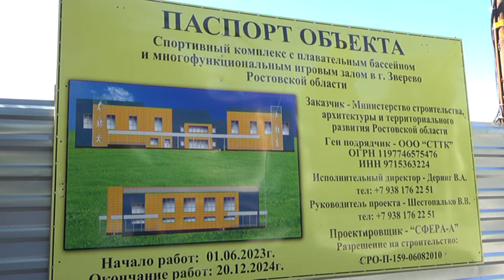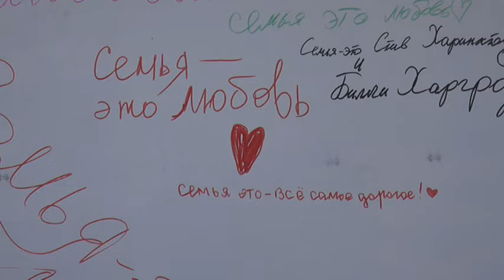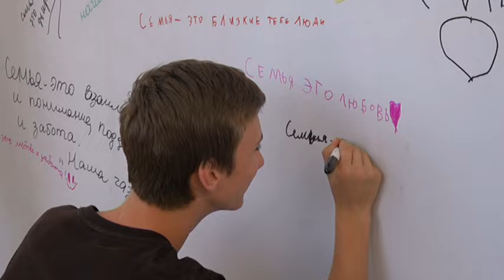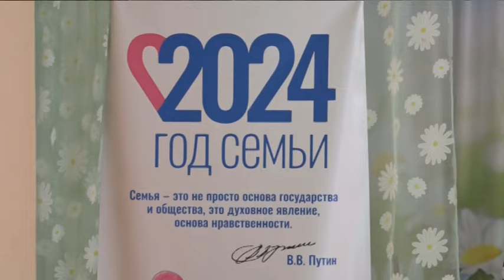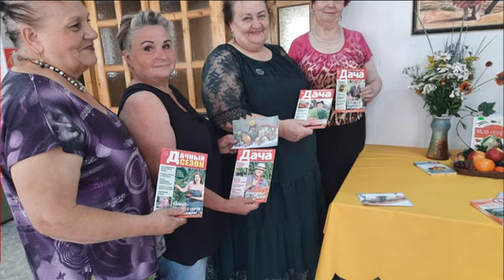НЕДЕЛЯ 15 ИЮЛЯ 2024